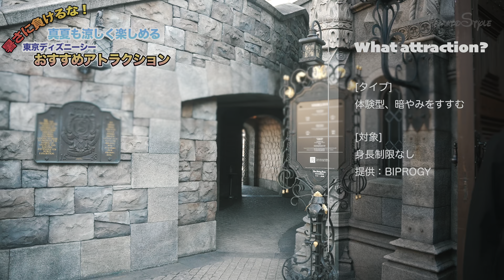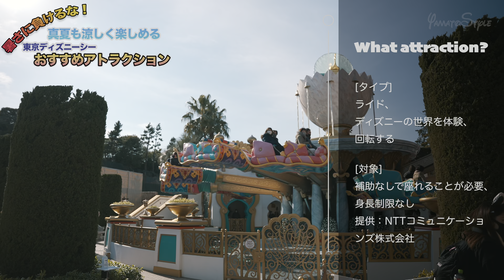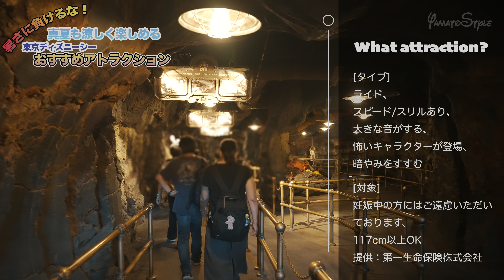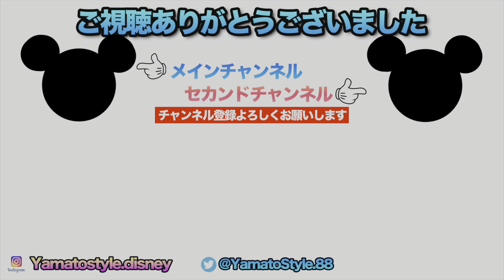真夏でも涼しく楽しめるおすすめアトラクション / 東京ディズニーシー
■東京ディズニーランド編はこちら